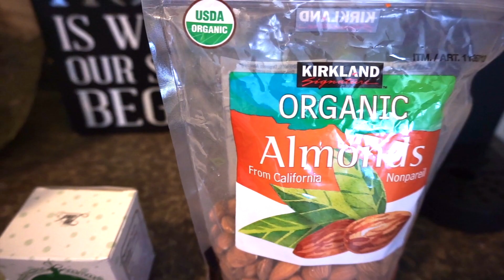WHAT I EAT IN A DAY TO STAY LEAN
This is real life what I eat in a day. These are definitely my staple meals. I hope that I can give some of you ideas of what to eat when trying to lean out. Also let me know if there is anything you would like for me to try :)

The app I use to track my calories is: MyPlate